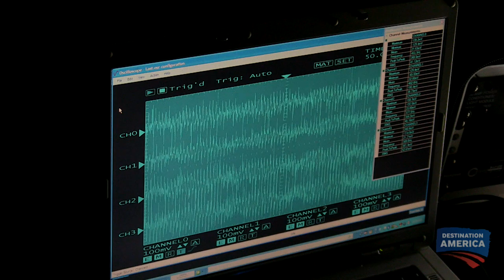Portal Sucks All Energy Out of John | Ghost Stalkers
John sets out to explore the mysteries inside Holmesburg. In the end, he is afraid he might not make it out.